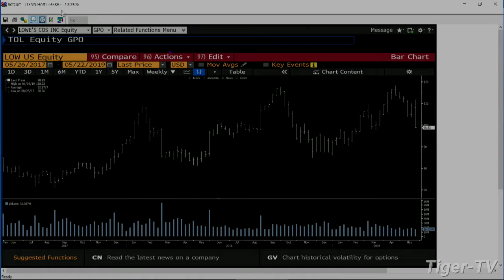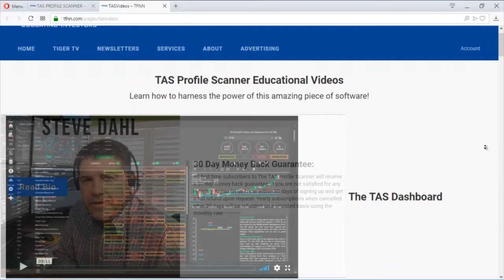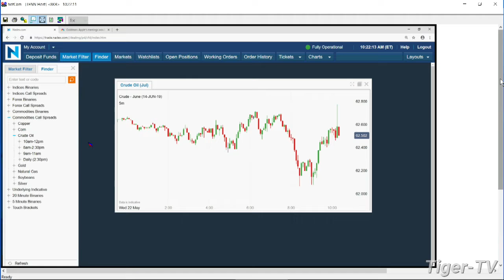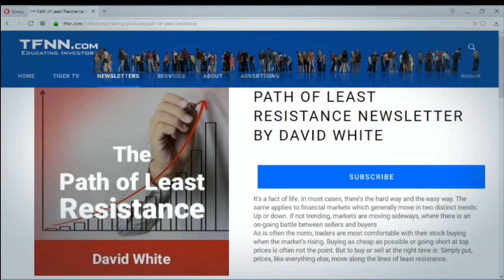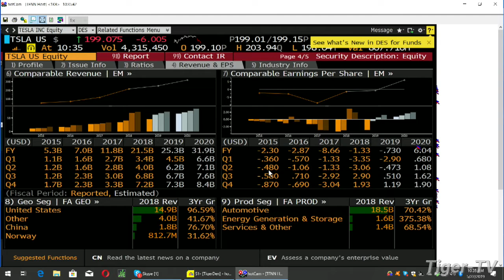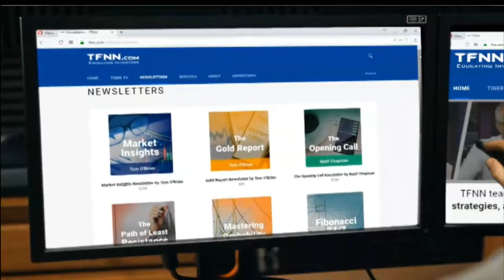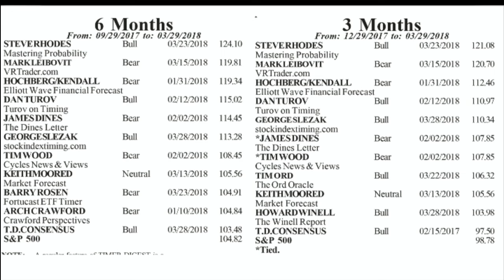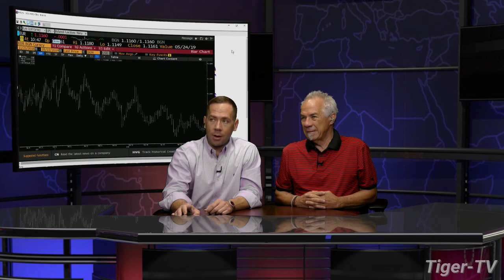May 22nd, Bull-Bear Trading Hour on TFNN - 2019